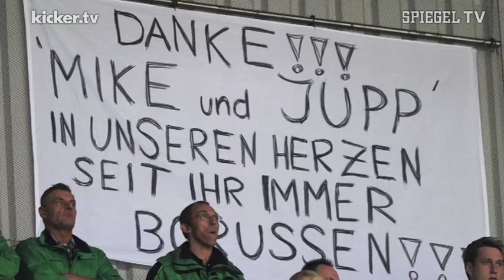Tränen in Mönchengladbach - Heynckes weint zum Abschied .. . kicker.tv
Applaus und Tränen gab es zum Abschied von Jupp Heynckes. Bei seinem letzten Auftritt in der Bundesliga schloss sich für den Bayern-Coach in Gladbach der Kreis. Seine Laufbahn begann einst bei den "Fohlen" und endete mit unglaublichen 1011 Bundesligaspielen als Spieler und Trainer. Da fiel selbst dem alten Fuchs der Abschied schwer, so dass die eine oder andere Träne lief.

K1273467